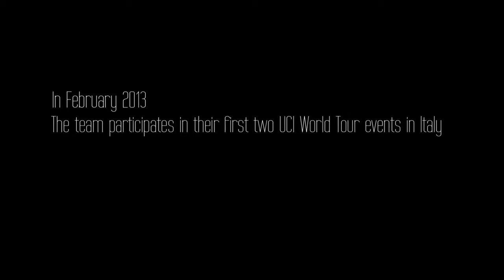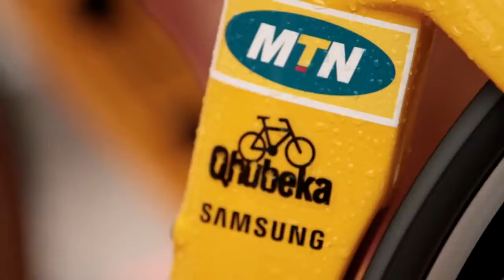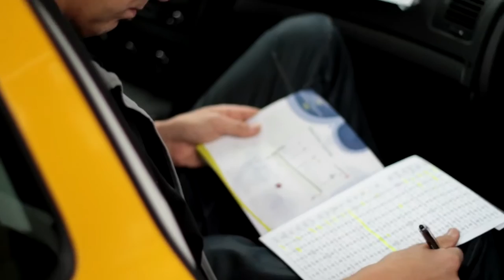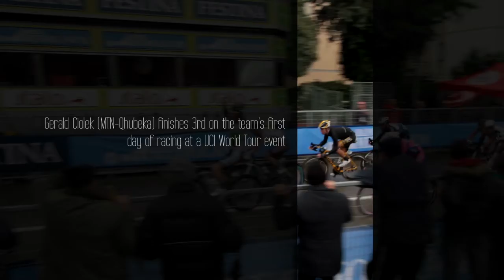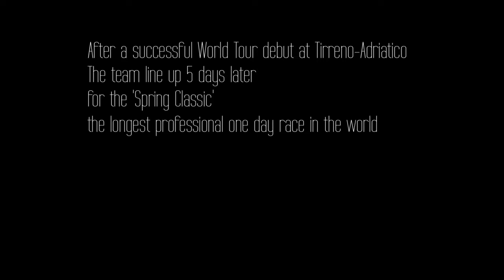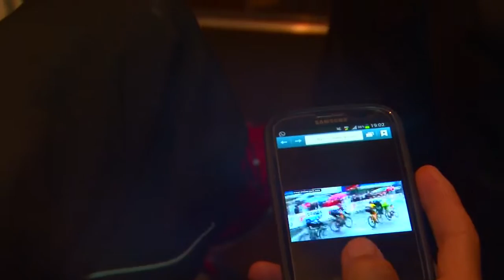An African Bicycle Dream - Episode 1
MET is proud to be associated to Team MTN-Qhubeka p/b Samsung's launch of An African Bicycle Dream - Episode 1. The mini-documentary captured an African team participating in a WorldTour event for the first time. Wild card entries were awarded to Team MTN-Qhubeka p/b Samsung by RCS Sport for Tirreno-Adriatico and Milano-Sanremo. In a fairy tale ending, Africa's first ever Professional Continental team went on to win the latter, the longest single day classic in world cycling and certainly one of the most prestigious.